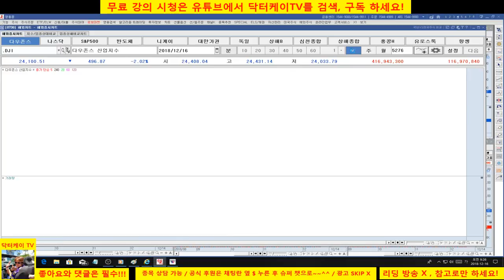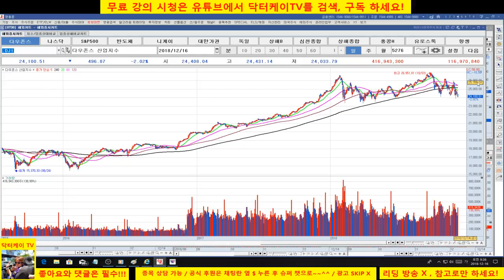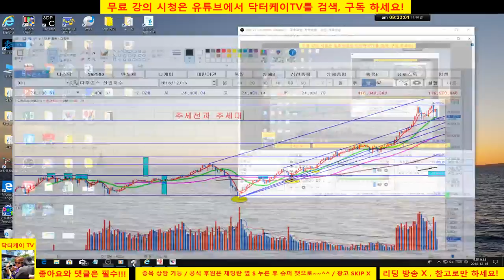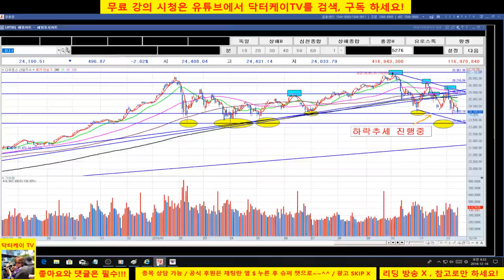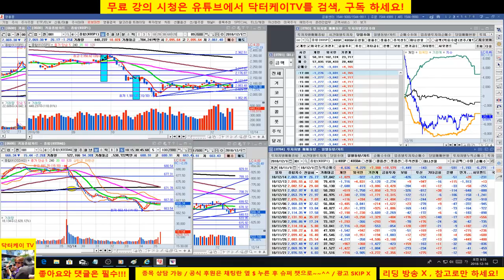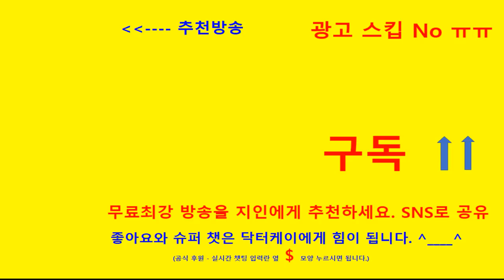= 닥터케이 TV =주식기초강의 176회/181216/다우존스 분석 - 지지와 저항/추세선과 추세대/주식 초보를 위한 무료방송